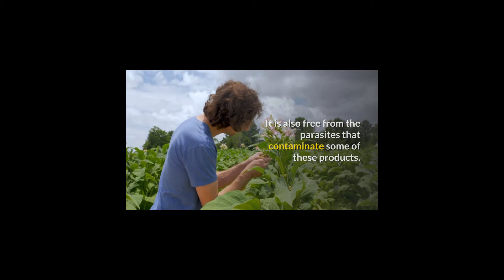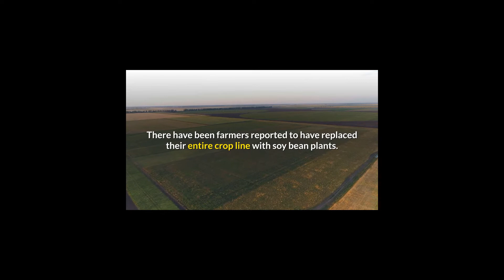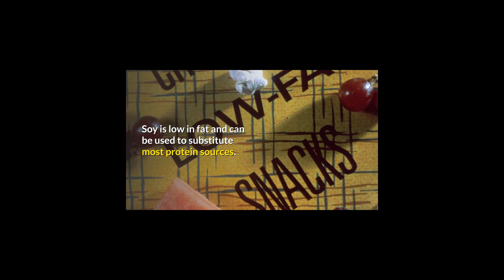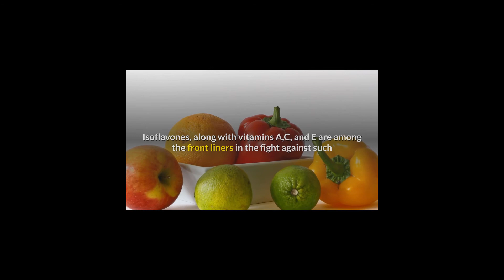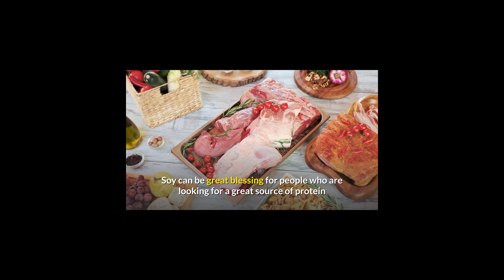The Wondrous Health Benefits of Soy Protein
Soy protein is emerging as one of the great alternative protein sources for human consumption. Health experts are all excited about how soy protein can change the face of nutrition.

So,  what are the wondrous health benefits of Soy Protein? This video talks about some great reasons to get with soy protein.

All your warm support really inspires us to work even harder on our channel.

🤞 Follow us for tips and tricks on 🤞
Health | Wellness | Meditation & Yoga | Relaxing Songs
To live a better, happier, more fulfilling life :) 🌈🌈🌈

The best Relaxing Indian Bamboo Flute Music. (10 Minutes)"